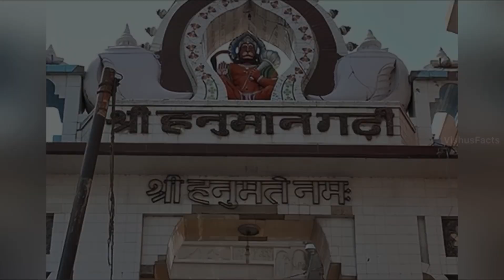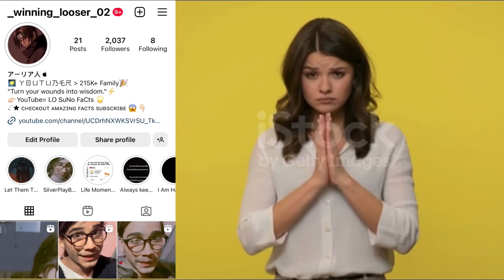Was Ramayana actually real, if yes then where is the proof❓